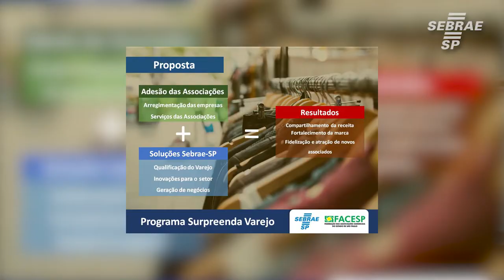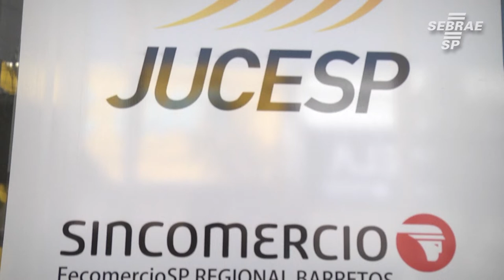Potencializando o varejo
O programa Surpreenda Varejo visa ajudar os empreendedores desde a gestão de negócios até assuntos mais técnicos, tornando seu varejo mais competitivo. Confira mais informações nesse vídeo;